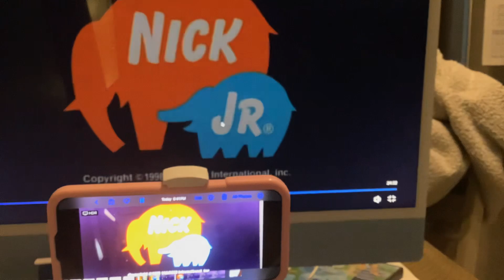March 9, 2024